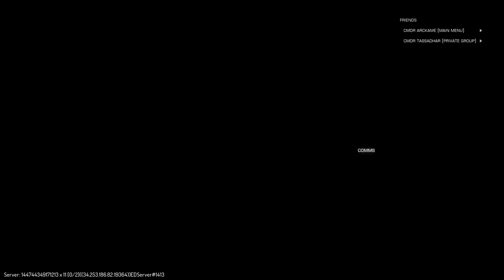Elite Dangerous : Horizon - Multicrew Mining in Anaconda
Session de Minage en MultiCrew, avec Tassadhar et Arckame par la suite, dans un Anaconda équipé en conséquence et deux Taipan dans les Fighter Bay -- Watch live